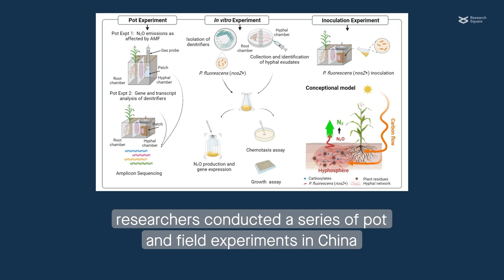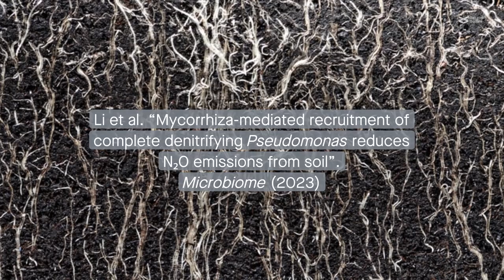Plant-associated fungi help reduce N₂O emissions from soil by recruiting denitrifying microbes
Li et al. “Mycorrhiza-mediated recruitment of complete denitrifying Pseudomonas reduces N₂O emissions from soil”. Microbiome (2023)